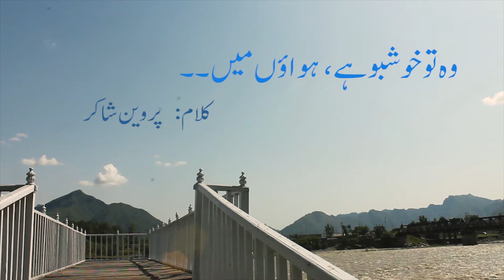Parveen Shakir | Woh Tou Khushbu Hai | Urdu Poetry Recitation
A recitation of Parveen Shakir's "Woh tou Khushbu Hai"
Narrated By: Imran Afzal Malik
Cinematography and Editing: Cassi Wow Productions

Additional Sound: 'Birds in Comacchio Lake 2.wav' by Supersciri from freesound.org